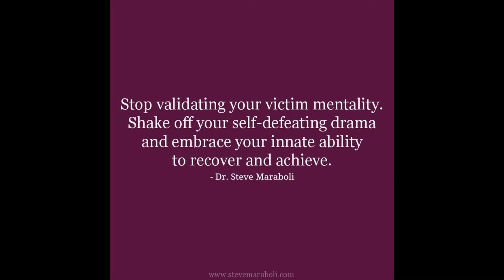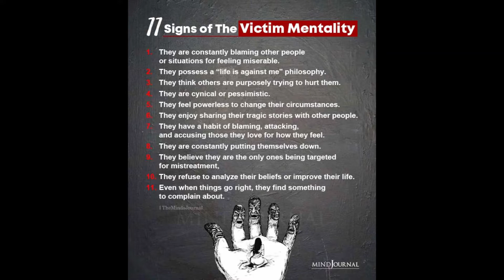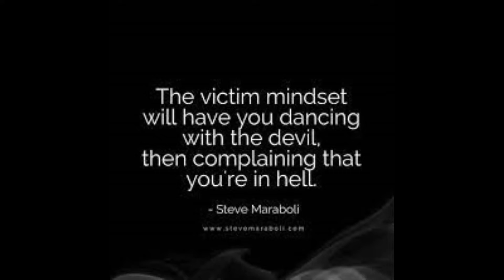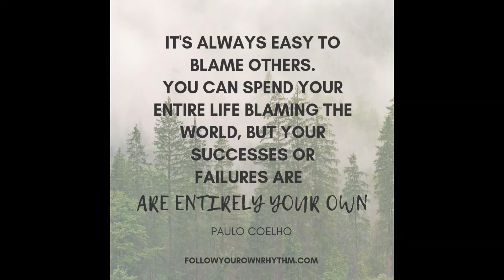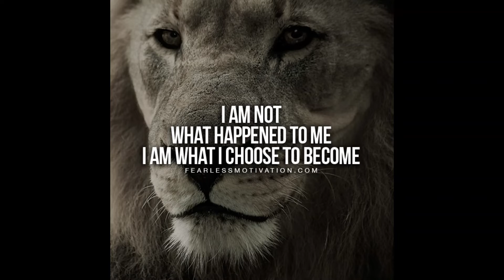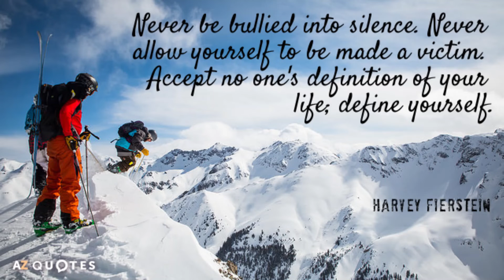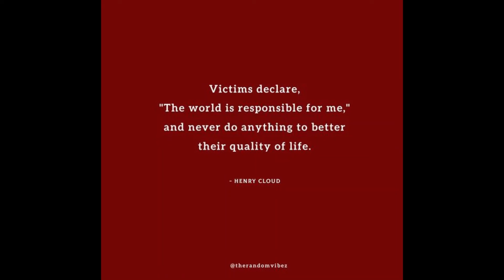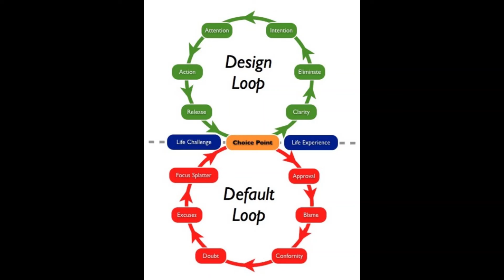Victim mentality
Victim mentality is an acquired personality trait in which a person tends to recognize or consider themselves a victim of the negative actions of others, and to behave as if this were the case in the face of contrary evidence of such circumstances. Victim mentality depends on clear thought processes and attribution. Wikipedia
What is victim mentality symptoms?
Look for these signs in yourself to see if you might have adopted a victim mentality: ‌You blame others for the way your life is. ‌You truly think life is against you. ‌You have trouble coping with problems in your life and feel powerless against them.Feb 3, 2022

Victim Mentality: Causes, Symptoms, and More - WebMD
What is an example of victim mentality?
For example, someone with a victim mentality can feel pleasure when they receive attention or pity as a result of their misfortune. They may also get a perverse "thrill" from showing off the injury caused by others and creating a sense of guilt. Refusing to accept responsibility for a problem can be liberating, too.

Managing a Person With a Victim Mentality - Mind Tools
What is the Behaviour of victim mentality?
People with this mindset might feel: frustrated and angry with a world that seems against them. hopeless about their circumstances never changing. hurt when they believe loved ones don't care.Dec 11, 2019

Victim Mentality: 16 Signs and Tips to Deal with It - Healthline
How do you fix victim mentality?
You can release yourself from the chains of victimhood using these 10 steps:
Stop blaming others. ...
Be compassionate to yourself. ...
Practice gratitude. ...
Resist self-sabotage. ...
Perform acts of kindness to others. ...
Forgive and let go. ...
Build self-confidence. ...
Find the source of your learned helplessness.
More items...•Sep 25, 2015

10 Ways to Stop Feeling Like a Victim Once and for All | HuffPost Life
How do you cure victim mentality?
How to Help Someone With a Victim Mentality
Be empathetic and acknowledge that they have faced painful events in their past.
Don't label them as a victim as this will just make the situation worse.
Identify specific unhelpful behaviors like shifting blame, complaining, and not taking responsibility.
More items...•May 28, 2021

What Is a Victim Mentality? - Verywell Mind